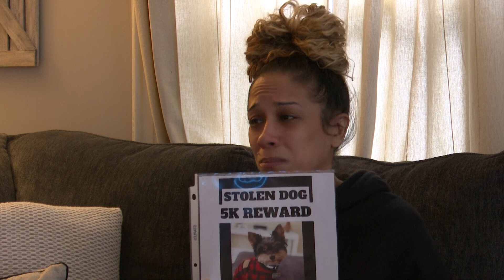VIDEO NOW: Reward offered by owner of missing dog in Pawtucket